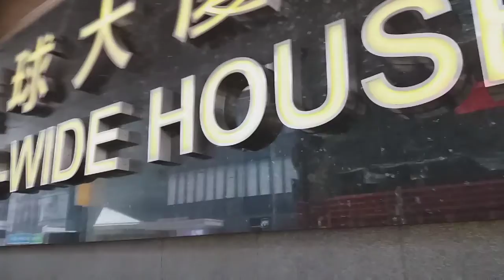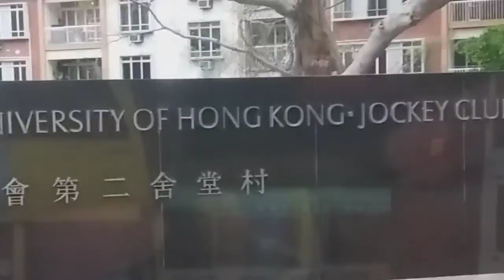OFW IN HONGKONG#Nakakatakot at nakakahawang sakit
Ito ang kalagayan ng mga Pilipinang OFW sa Hongkong sa kabila ng lumalaganap na nakakahawang sakit.Minabuti nilang manatili sa loob ng bahay para makapag ingat.